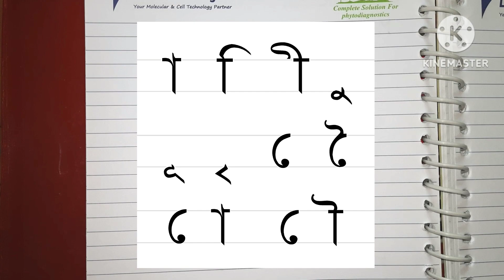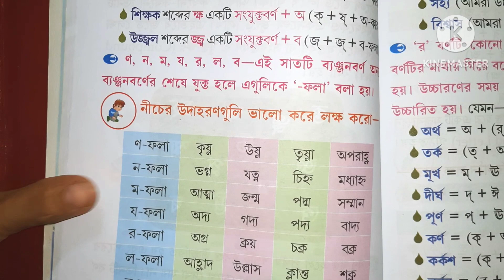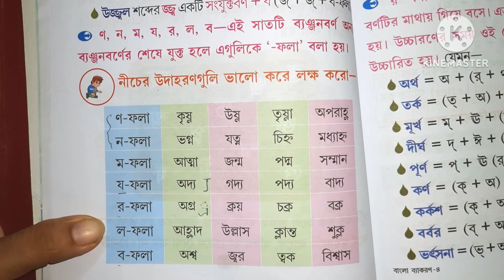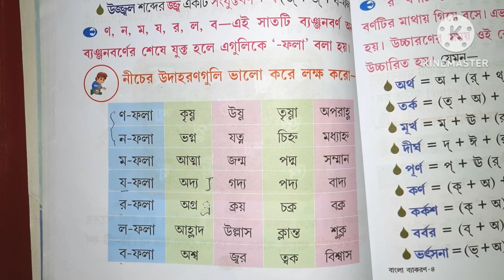বাংলা ব্যাকরণে ফলা কী ? ফলা কয় প্রকারের ও কী কী? /Bengali Grammar for class 2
নমস্কার বন্ধুরা 🙏🏼🙏🏼🙏🏼,
আজকের video তে আমি তোমাদের সাথে বাংলা ব্যাকরণ  এর ভীষণ গুরুত্বপূর্ণ একটা topic নিয়ে আলোচনা করব।
 আশা করছি আজকের video তোমাদের ভালো লাগবে আর তোমাদের কাজে লাগবে।
ধন্যবাদ। ।
Channel সম্পর্কে:
আমি আমার ব্যাক্তিগত অভিজ্ঞতা তোমাদের সাথে এই channel এর মাধ্যমে share করেছি।
আমরা সবাই বাচ্চাদের কোন ক্লাসে কী কী পড়াতে হবে সেটা syllabus দেখলেই জানতে পারি কিন্তু ছোট্ট ছোট্ট ফুলের মতো শিশুদের কিভাবে লেখালে তারা মজা করে আগ্রহ নিয়ে শিখবে সেটাই আমি তোমাদের সাথে শেয়ার করছি।
আশা করছি এই channel এর মাধ্যমে তোমাদের প্রয়োজন অনুযায়ী সাহায্য করতে পারব।

w5LkZvCviXnfzfyIt